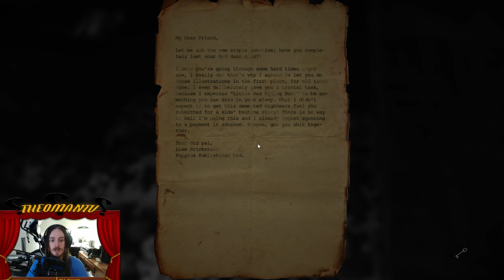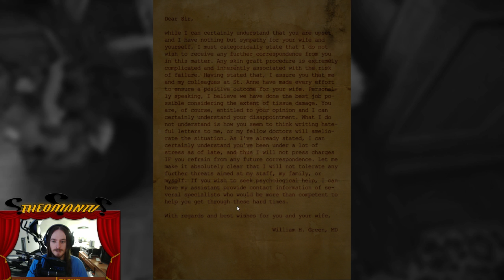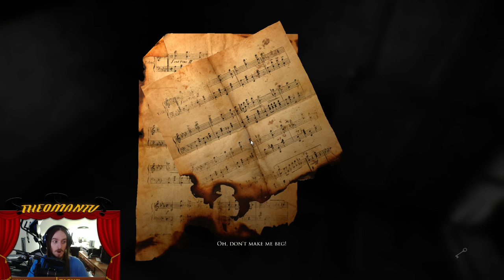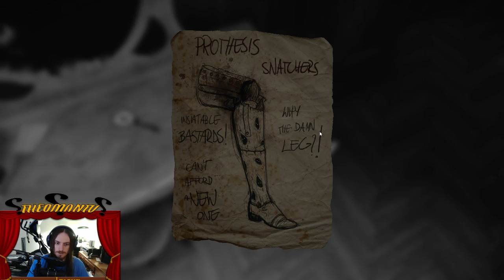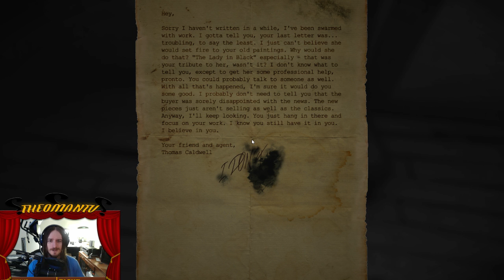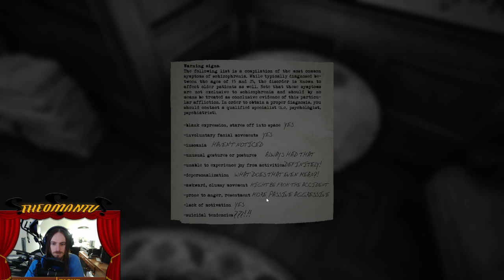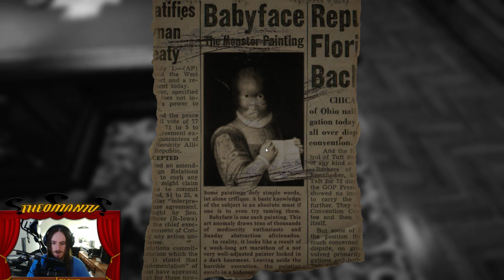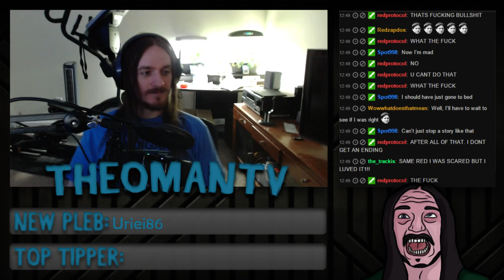Layers of Fear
From Spontaneous Saturday Episode 14 on 9/12/15.